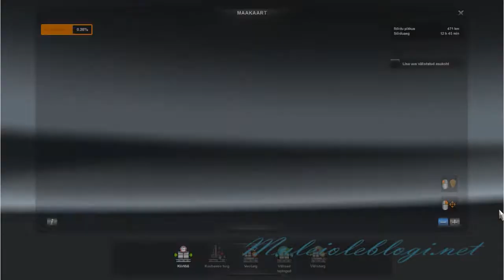ETS2 gameplay: exploring Sweden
Me playing "Euro Truck Simulator 2" and this time I make deliveries only in Sweden territory